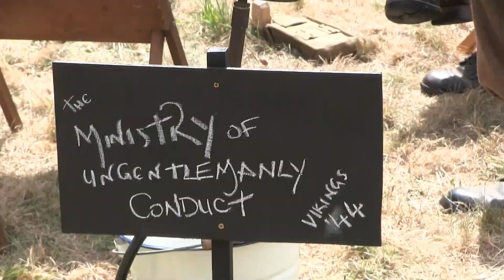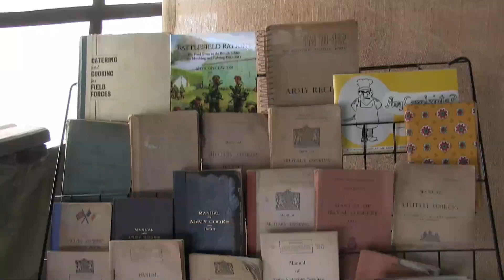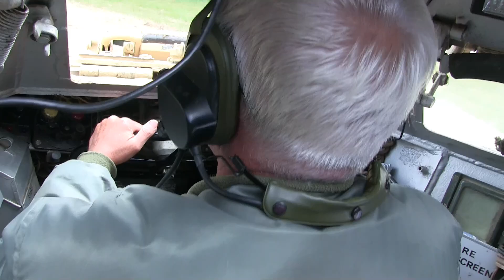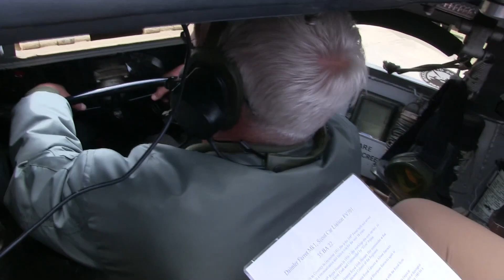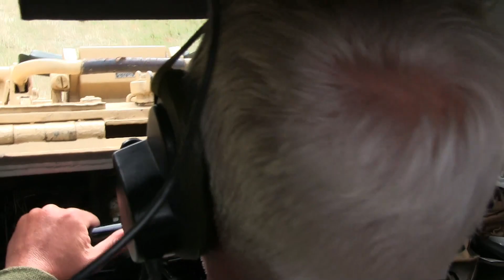The Overlord Show 2019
Had a lovely time with friends at The Overlord Show and I can only hope that you enjoy this video just as much!

If you enjoyed this video and would like to support more content like this please consider becoming a Patron